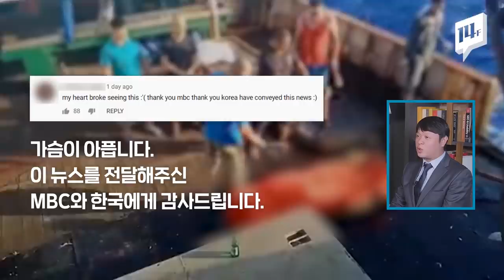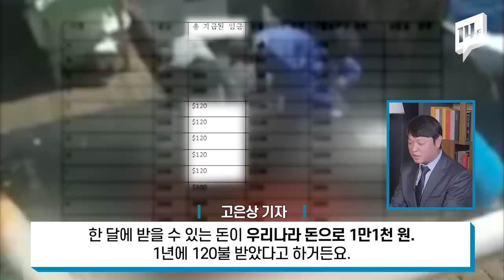'중국 어선 수장 사건' 보도.. 쏟아진 인도네시아 댓글에 기자가 직접 답하다 / 14F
인도네시아 선원이 숨지면 곧바로 바다에 시신을 버린 중국 어선. 충격적인 보도가 나간 뒤 인도네시아인들의 분노가 폭발했는데요. 사건을 취재한 기자의 취재후기를 들어봤습니다.